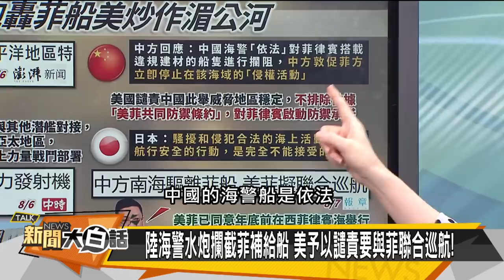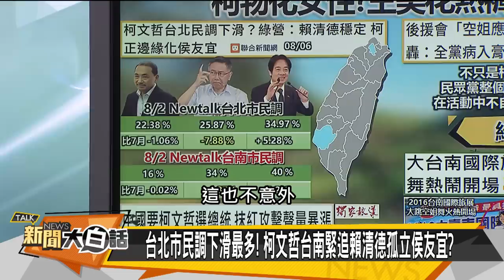習普11艦反包圍拜 陸艦水炮驅逐菲艦 新聞大白話@tvbstalk 20230807 (字幕版)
6分鐘在家吃到牛肉麵❗陳亞蘭愛吃推薦限時79折起，滿1200免運再折$120

本集來賓：謝龍介、謝寒冰、苑舉正